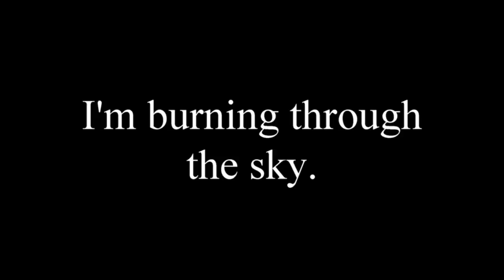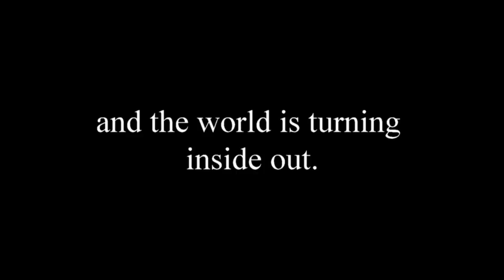don't stop me now- expressions